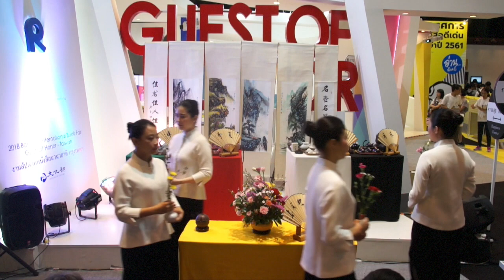曼谷國際書展 羅文裕演唱客語歌曲 講述臺三線與客家文化 2018.03.31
客語金曲歌王羅文裕受邀赴泰國「曼谷國際書展」開唱，為了讓客語音樂注入流行元素，特別在其創作的歌曲中，加入007電影風格、R&B的編曲，並在歌詞中寫進客家人文，讓現場讀者聽他唱的歌，就像是悠遊在客庄一般，能感受到客家文化風景。

羅文裕現場的演出曲目包括: 請說客語、菸樓清風、放心去旅行、演好自己、同姓、新的心..等。在每首曲目演唱前，都會與觀眾說明該曲目的創作背景，述說客家的生活，分享台三線在五月份的桐花祭等浪漫時節，邀請大家有機會到臺灣來欣賞別具特色的客家風貌。

羅文裕
喜愛融合各樣創新元素的創作型歌手。2007年發行個人首張全創作專輯《街頭情歌》。知名創作曲：劉德華《殘缺美》、任賢齊《天使也一樣》、言承旭《我是真的真的很愛你》、許茹芸《遇見另外一個人》、李聖傑《切歌》、楊宗緯《蠻荒情場》、黃美珍《在你眼裡》、阿杜《我在你的愛情之外》等，也曾擔任林俊傑溫哥華演唱會音樂總監及開場嘉賓。2015年12月10日發行首張母語創作專輯《驚喜時刻》並獲得第27屆金曲獎最佳客語歌手獎。